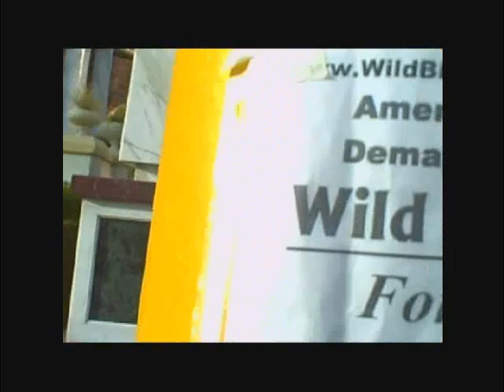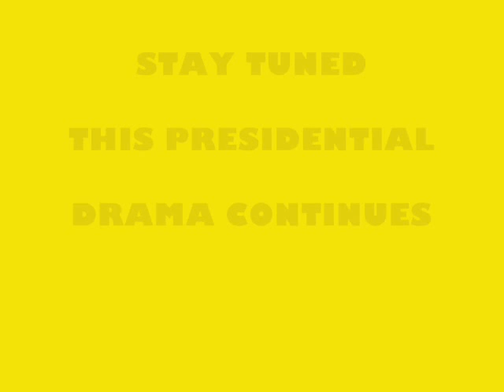Obama and Hillary, Beware!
All Over Vegas "Wild Bill For President" Signs Are Showing Up!  Is This Guinness Book World Record Breaker Willing To Take The Challenge And Run?  Rudy, You And John McCain Are Not Off The Hook Either If Wild Bill Becomes The Candidate With The Vegas Vote!